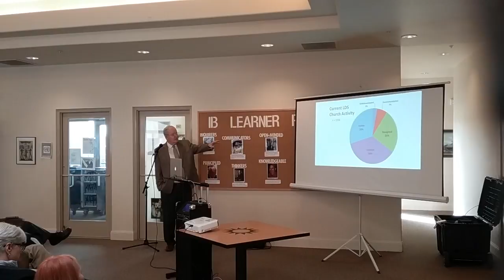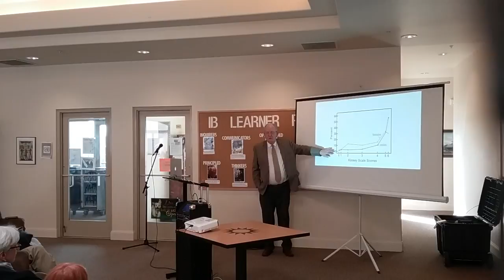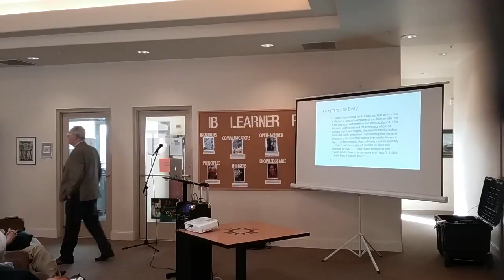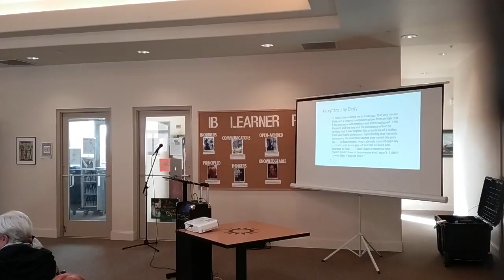Dr Bill Bradshaw: The biological basis for homosexuality, and the LDS LGBT experience 3/12/2017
Dr Bill Bradshaw presented his research on many aspects of the biological basis for homosexuality, showing pretty conclusively and thoroughly that it is not a choice. He then proceeded to talk about his research on the LDS LGBT experience, the largest study done to date on the subject.  The whole presentation was both scientific, data-driven and emotional.

About us

Utah Valley Oasis is a secular alternative to faith based community. Oasis welcomes everyone to join us for our weekly Sunday morning gathering which consists of discussion, a secular talk, coffee and snacks, and live music from some of the valley’s best.

Location:

North building of the charter school at 4266 N University Ave, Provo, UT 84604  Every Sunday.

for upcoming events and details.